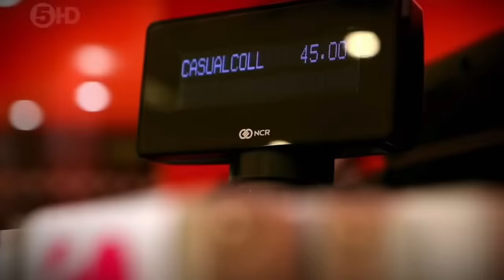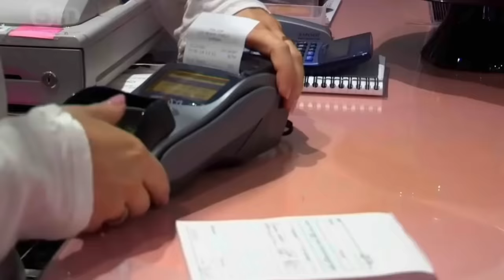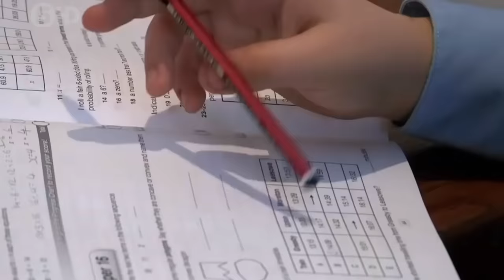SPOILED GIRL Thinks She Can Buy EVERYTHING